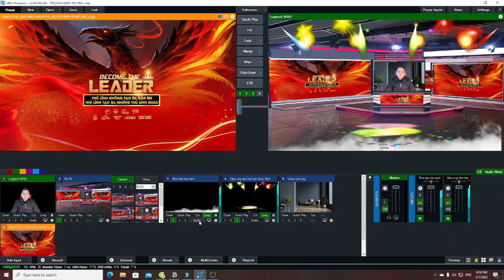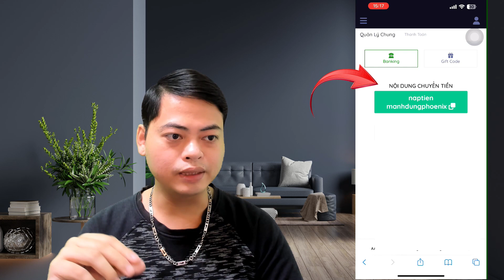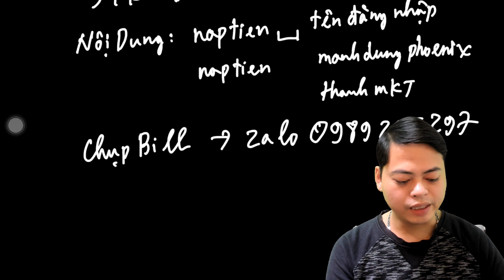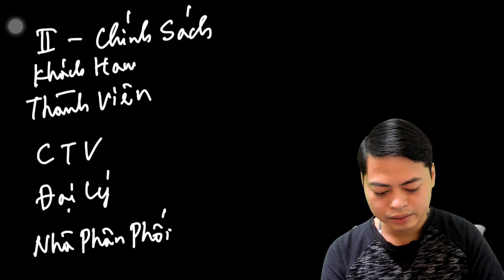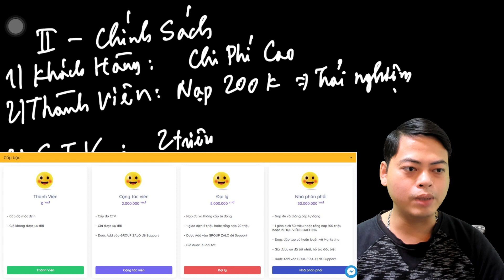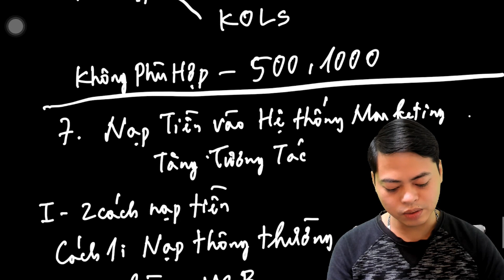Bài 7| Cách Nạp Tiền Vào Hệ Thống Marketing Tăng Tương Tác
Trong Video này, @Mạnh Dũng MKT sẽ hướng dẫn bạn Cách Nạp Tiền Vào Hệ Thống Marketing Tăng Tương Tác
✧ Các mốc trong video này:
0:00 Video giới thiệu nội dung chia sẻ
0:29 Intro Kênh Youtube
0:36 Cách Nạp Tiền Vào Hệ Thống Marketing Tăng Tương Tác
8:58 Outro Kênh Youtube
Nếu bạn thích những video của mình, có thể Donate mời mình 1 ly cafe tại đây:
♥️  Chuyển khoản trực tiếp qua ngân hàng:
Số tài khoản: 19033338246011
Chủ tài khoản: Đỗ Mạnh Dũng
Ngân hàng Techcombank chi nhánh Hà Nam.
👇 XEM NHỮNG PLAYLIST HAY NHẤT 👇
2. Dựng Video Tiktok Bằng CapCut
3. Khóa Học Tiktok Marketing
4. Thiết Kế Mọi Thứ Với Canva
5. Hướng Dẫn Sử Dụng Zoom
6. Bộ 37 Video Về Thủ Thuật Facebook
7. Khóa Học Bán Hàng Trên Facebook
8. Khóa Học Tìm Ngách KDOL
9. Khóa Học Livestream OBS
10. Bộ Video Seo Google Maps Marketing